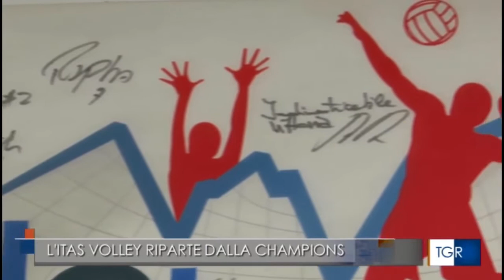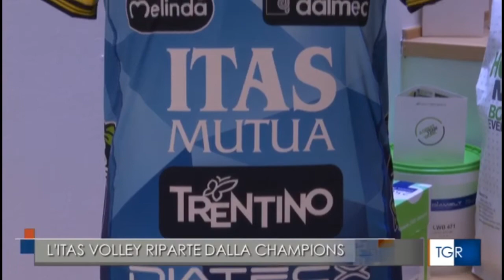L’ammissione alla 2021 CEV Champions League nei TG Regionali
La notizia della nuova partecipazione di Trentino Volley al massimo torneo continentale per Club racconterà dai telegiornali della provincia di Trento: nell’ordine, TGR RAI Trentino e RTTR